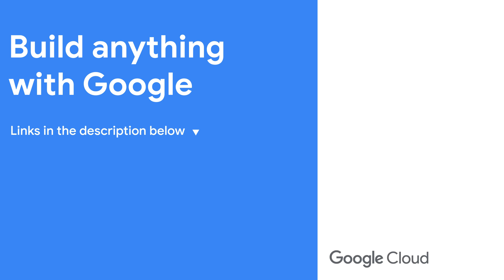2024 Developer Keynote recap with Kaslin Fields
Join Debi Cabrera as she sits down with Developer Keynote speaker Kaslin Fields. From all of the exciting announcements such as improving gen AI apps with Google Kubernetes Engine to the exciting AI microservices demo, hear firsthand from Kaslin, Developer Advocate for GKE. Also hear about what it takes to put together a keynote watched worldwide by millions of developers.

Chapters:
0:00 - Meet Kaslin Fields
0:57 - Improving AI apps with GKE
2:39 - Gen AI chat app frontend explained
4:14 - Gen AI chat app backend explained
6:12 - Behind the scenes of the developer keynote
8:40 - Wrap up

Speakers: Debi Cabrera, Kaslin Fields